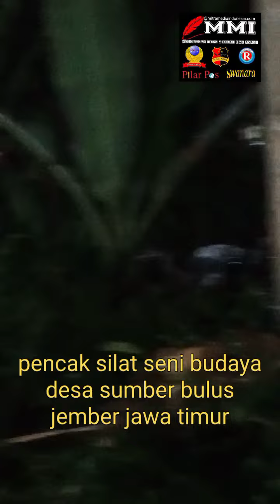mempertahankan budaya diera kemajuan jaman.mohon dukungan masyarakat